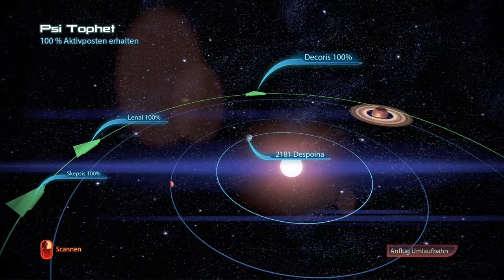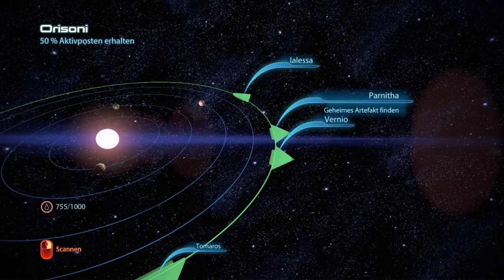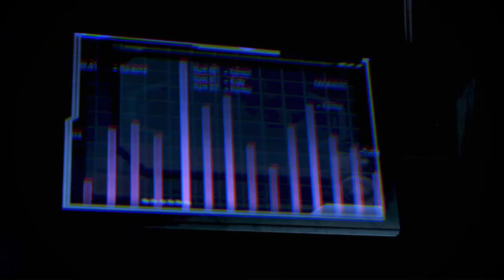Mass Effect 3 #93 - Liaras Heimat ♥ Let's Play Mass Effect 3 [deutsch]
Spiel: Mass Effect 3
Genre: RPG
Betreiber: EA

Bringe den Lauf deiner Waffen in Mass Effect 3 zum Glühen, einem intensiven Science-Fiction-Epos, das auf jede deiner Entscheidungen reagiert!

Nicht alle werden überleben. Eine uralte Alien-Spezies, die nur als “Reaper” bekannt ist, hat mit einer groß angelegten Invasion begonnen und hinterlässt nichts als Zerstörung. Die Erde wurde erobert, die Galaxie steht am Rand der völligen Vernichtung, und nur du kannst sie aufhalten. Der Preis für Versagen ist Auslöschung. Du bist Commander Shepard, ein Charakter, den du nach deinen eigenen Aussehen formen kannst. Du bestimmst in Mass Effect 3, wie die Ereignisse sich entwickeln, welche Planeten du erkundest und mit wem du Bündnisse eingehst, während du die Streitkräfte mobilisierst, um die Reaper endgültig zu vernichten.

Wie du diesen Krieg führst, bleibt völlig dir überlassen: Du kannst aus allen Rohren feuern oder eher im Hintergrund ein taktisches Vorgehen planen, du kannst deine Gruppe einsetzen oder als einsamer Wolf losziehen, du kannst den Tod aus der Distanz herabregnen lassen oder dich dem Feind mit vernichtenden Nahkampfangriffen direkt stellen. Mass Effect 3 reagiert auf jede deiner Entscheidungen, du bekommst ein einzigartiges Spielerlebnis, das du jederzeit formen kannst.

☆:•´¯`•.♥ Features ♥.•´¯`•☆
• Eine groß angelegte, verzweigte Story: Erlebe mit Mass Effect 3 ein Science-Fiction-Epos mit mehreren Enden, abhängig von deinen Entscheidungen und Handlungen während des Spiels.
• Enormer Umfang: Du kämpfst auf zahlreichen Welten überall in der Galaxie, während du die ultimative Streitmacht mobilisierst, um die Erde zurückzuerobern, bevor es zu spät ist.
• Große und intelligente Gegner: Bekämpfe in Mass Effect 3 riesige Feinde und stelle dich klugen Gegnern, die nur mit optimaler Taktik zu besiegen sind – du wirst vor Spannung nicht mehr still sitzen können.
• Schalte ein modifizierbares Arsenal frei: Optimiere jede Waffe mit vernichtenden Upgrades, darunter Fernrohre, Schäfte, Läufe und Dutzende weiterer einzigartiger Verbesserungen. Jede Waffe verfügt über eigene Auswirkungen und ein individuelles Aussehen in Mass Effect 3.
• Tod aus der Distanz oder unmittelbar: Modifiziere deine Soldaten und deine Gruppe und trete dem Feind unter deinen Bedingungen entgegen! Eine Vielzahl von Waffen,
Fähigkeiten und Ausrüstung in Mass Effect 3 ermöglicht es dir, den Kampf ganz deiner bevorzugten Spielweise anzupassen.